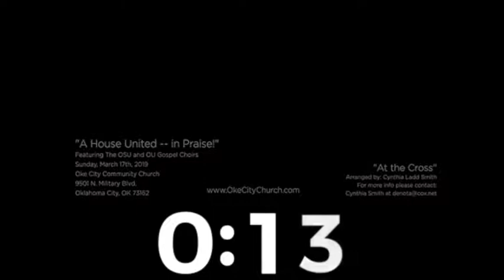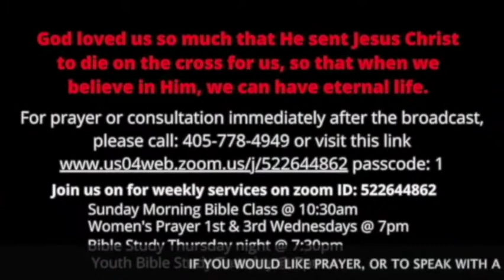Finding Jesus In The Old Testament: Amos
God judges sin. The greatest Gift is that He came through Christ Jesus to pay for everybody's sins. However, you must accept what Jesus did on the cross and then you will be saved and not have to judged by God. He made a way, but it is up to us to receive it!
Also, join us for our weekly services on Zoom Meeting ID: 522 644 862 Passcode: 1 Or call in to service at , type 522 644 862 # then press # again
 1. Sunday morning Bible class at 10:30 a.m.
2. Sunday message at 12 p.m. Facebook.com/okecitycommunitychurch
3. 1st and 3rd Wednesdays Women's prayer & fellowship at 7 p.m.
4. Thursday night Bible Study at 7:30 p.m.
5. Tuesday night Youth Bible Study at 7 p.m.